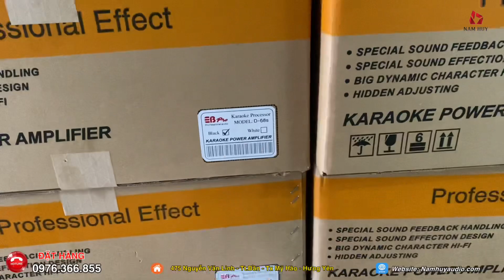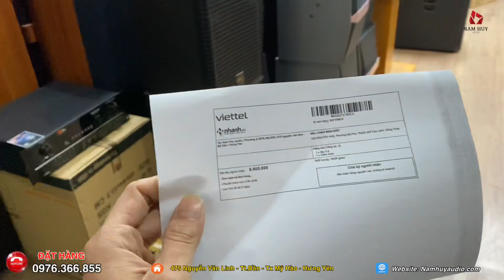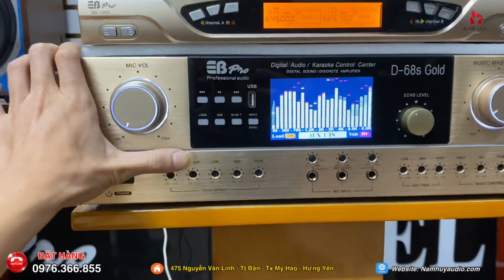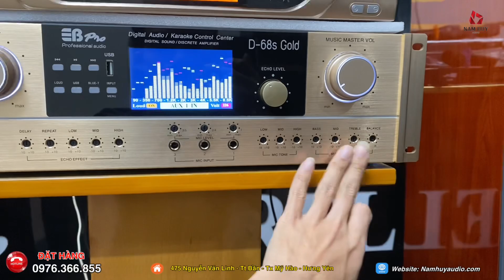Thiết bị âm thanh số đẩy liền vang EB PRO D68S test nhanh gửi Anh Hùng-Đồng Tháp-0976.366.855